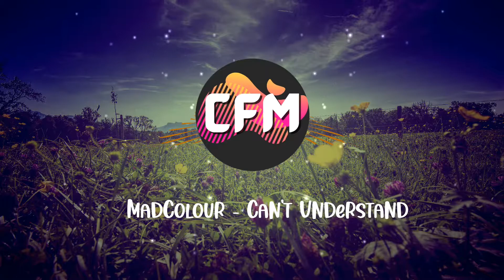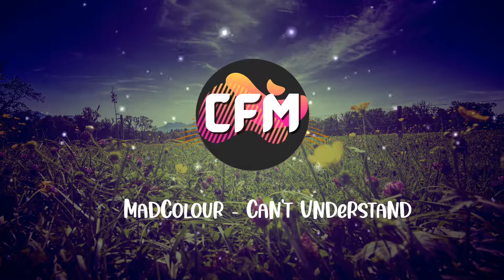MadColour - Can't Understand ( COPYRIGHT FREE MUSIC )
Feel free to download and use :)

Cover Art :
Photo by Felix Mittermeier from Pexels

Source by Vlog No Copyright Music.